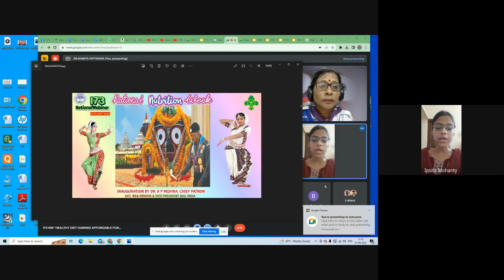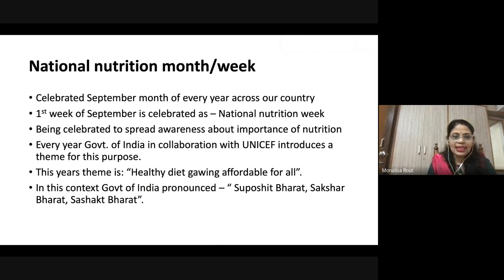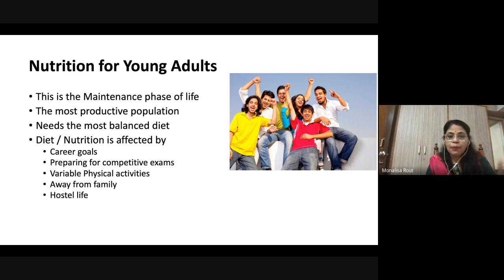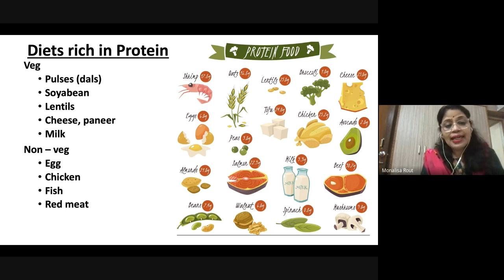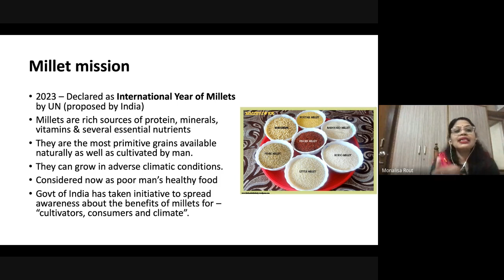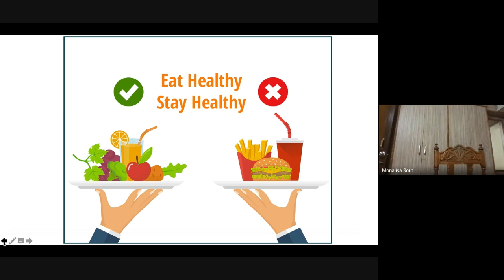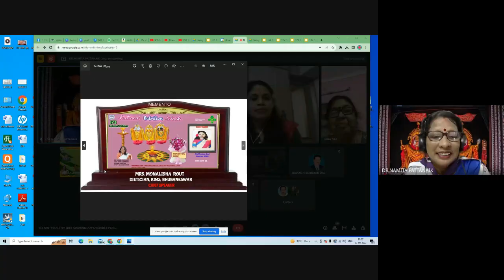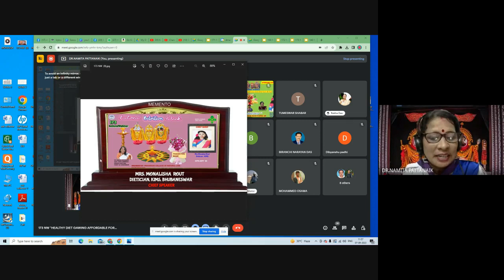173 NW " HEALTHY DIET GAWING AFFORDABLE FOR ALL" SPEAKER MRS. MONALISA ROUT, DIETICIAN KIMS HOSPITAL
Thursday, 7 September⋅11:00am – 12:00pm
CHIEF PATRON DR. K P MISHRA, SCC & VICE PRESIDENT BSG , INDIA
PRESIDENT MRS. MANJU PATTANAIK, PRINCIPAL, MCNL
VOTE OF THANKS  PRATIVA MAHAPATRA, DOC(G), JHARSUGUDA
HOST & CONVENER DR.NAMITA PATTANAIK, ASC (G)BSG, ODISHA
VEDA PATHA IPSITA MOHANTY
ORGANISED BY ROVER & RANGER UNITS, MCNL, BHUBANESWAR
Join by phone
More phone numbers
Take meeting notes
Start a new document to capture notes
JOIN 10 minutes before
DR.NAMITA PATTANAIK, HOST